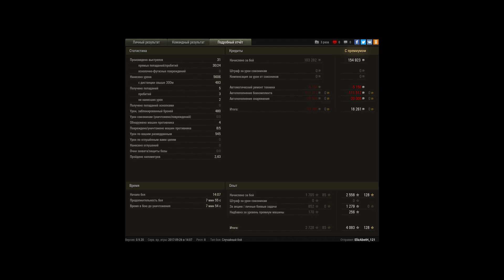Т-44-100 (Р), Степи, Стандартный бой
Игрок: ElizAbetH_121